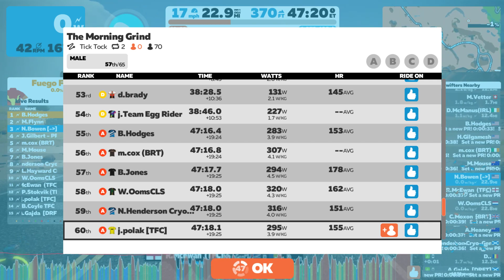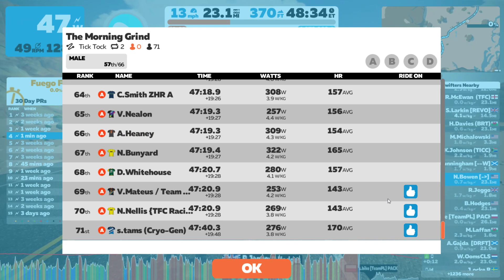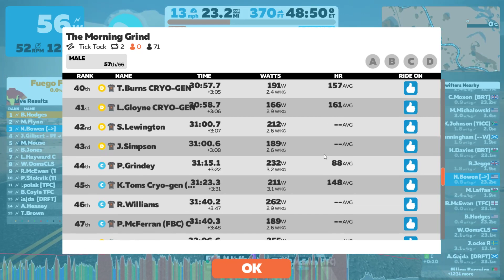The Morning Grind (A)